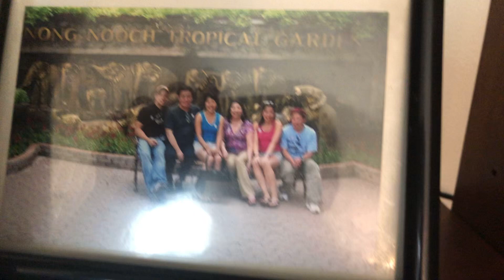February 19, 2023